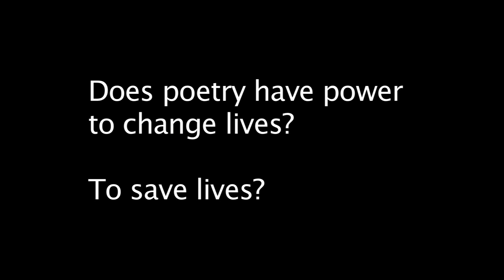Liam Rector on poetry's power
from the Kearsarge Poetry Festival, NH, 2006